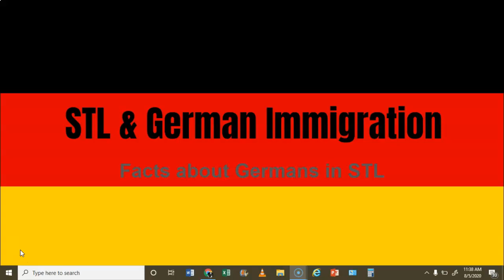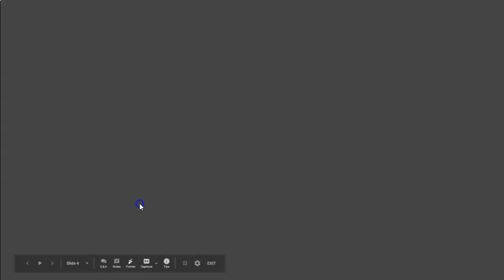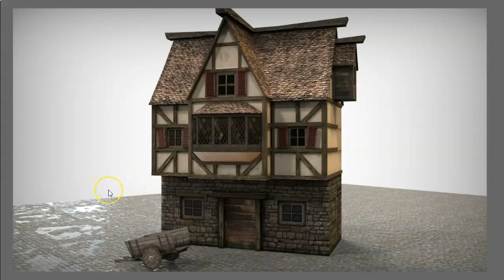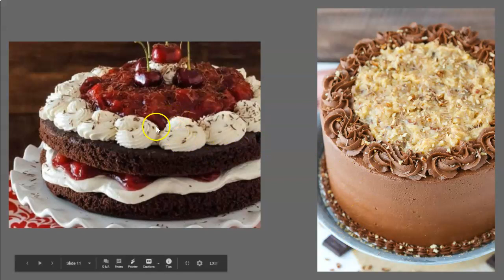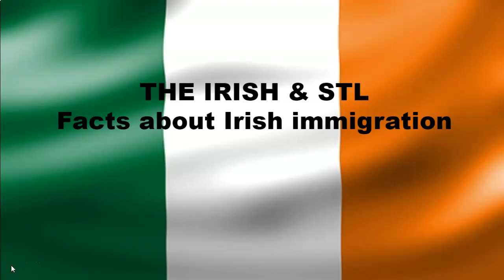HOSTL Lesson 4.2- German Immigration & Food History